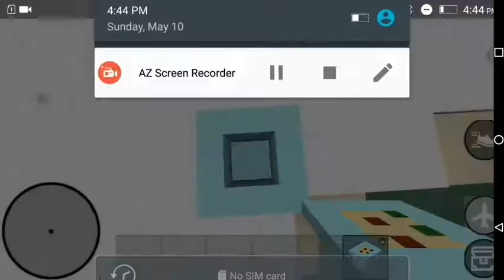How to make soup and bowl in mini block craft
About Me: I am Ankur Rakshit from West Bengal and I upload Gaming videos in this channel.
To my subscribers:- Guys you are supporting me very much nowadays and I am very very thankful to you for that and if you like my videos then give it a big thumbs up and you can subscribe if you want to get notifications of all my videos and these 100 loves are for you❤️❤️❤️❤️❤️❤️❤️❤️❤️❤️❤️❤️❤️❤️❤️❤️❤️❤️❤️❤️❤️❤️❤️❤️❤️❤️❤️❤️❤️❤️❤️❤️❤️❤️❤️❤️❤️❤️❤️❤️❤️❤️❤️❤️❤️❤️❤️❤️❤️❤️❤️❤️❤️❤️❤️❤️❤️❤️❤️❤️❤️❤️❤️❤️❤️❤️❤️❤️❤️❤️❤️❤️❤️❤️❤️❤️❤️❤️❤️❤️❤️❤️❤️❤️❤️❤️❤️❤️❤️❤️❤️❤️❤️❤️❤️❤️❤️❤️❤️❤️ I also have a discord server where you can talk with me and we will play various games together
꧁☆HASHTAGS☆꧂

(◍•ᴗ•◍)✧*。